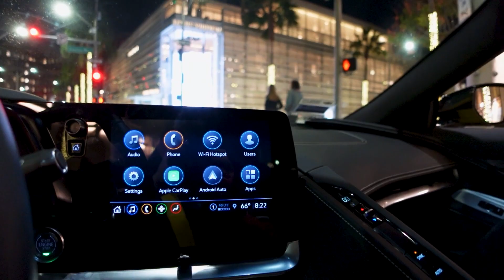Crónicas del C8 Corvette: ¡Aventura en Cars and Coffee en California!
"¡Descubre mi primer paseo en un C8 Corvette hasta Cars and Coffee en California! 🚗💨 Experimenta la emoción, potencia y estilo de este increíble deportivo. C8Corvette CarsAndCoffee CaliforniaDriving PrimerPaseo ExperienciaAutomovilística EmociónAlVolante"